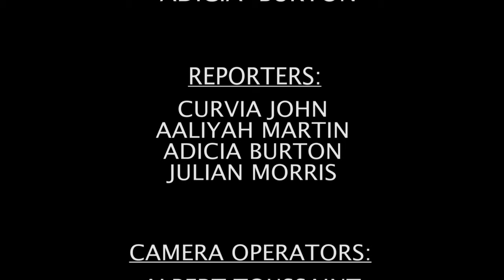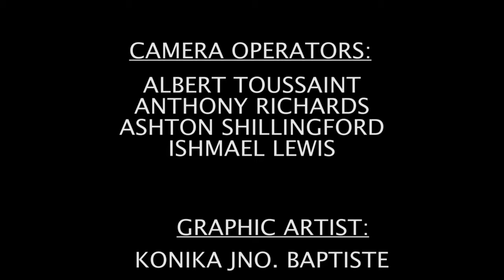GIS NATIONAL FOCUS - APRIL 5, 2024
GIS National focus with Adicia Burton. In the headlines
New Australian High Commissioner Presents Credentials To Dominica, China Visit To Generate Economic Growth Opportunities For Dominica & Prime Minister Skerrit Commends Addison James On Stellar Performance At 2024 Carifta Games.